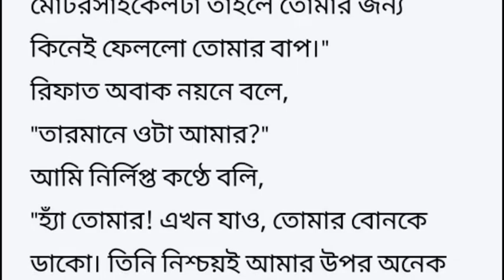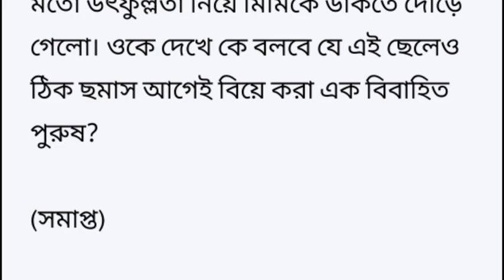touching story Bangla short story Bangla story motivational short story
বাংলা মোটিভেশনাল স্টোরি
ছোট গল্প